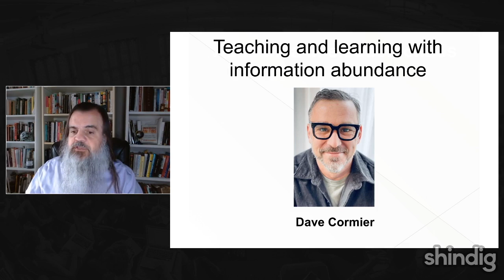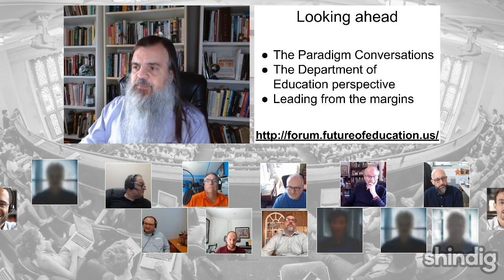Teaching in an age of information abundance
How can we best teach in a time of more information than ever before?

This week the Future Trends Forum will attempt to answer that question with the help of Dave Cormier, teacher, researcher and author, and currently a learning specialist for digital strategy and special projects at the Office of Open Learning at the University of Windsor in Ontario Canada, not to mention the author of the brand new book Learning in a Time of Abundance: The Community Is the Curriculum (Johns Hopkins University Press).